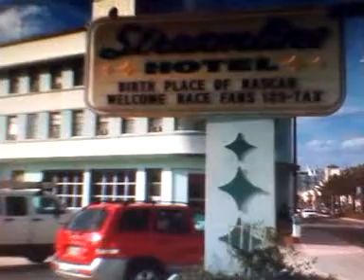Birthplace of NASCAR is now a gay bar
Birthplace of NASCAR is now a gay bar i cant belive they would let them do this i think there will be some kind of riot or somthing that goes on because alot of race people and nascar people are really southern and i dont think they like gay people to much so i dont know whats gonna happen but im just posting the news out here on this historic nascar birthplace in daytona beach florida is now a gay bar